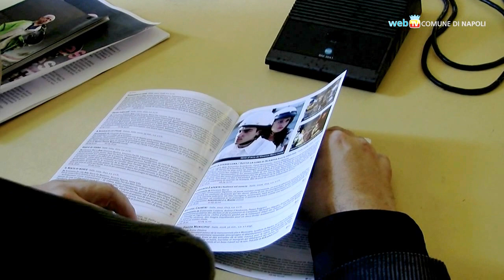Le cinéma napolitain en scène à Lausanne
Du 2 avril jusqu'au 13 mai la Cinémathèque Suisse de Lausanne, en collaboration avec Cinecittà-Luce, organise le festival Naples et ses cinéastes, un hommage au cinéma parthénopéen des vingt dernières années et à ses protagonistes.